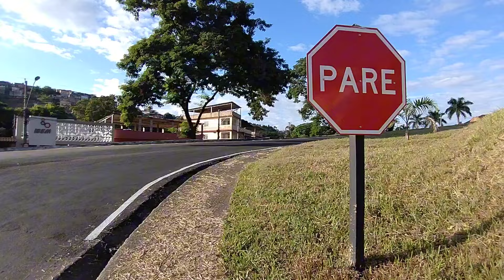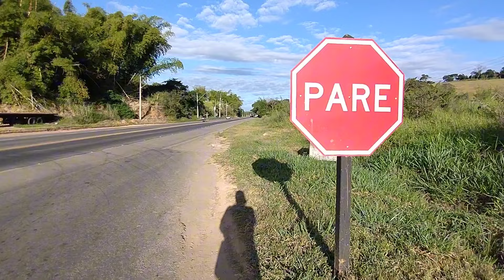CONHECENDO UM NOVO LUGAR EM MURIAÉ | CAMINHADA A TARDE E CONTANDO NOVIDADES